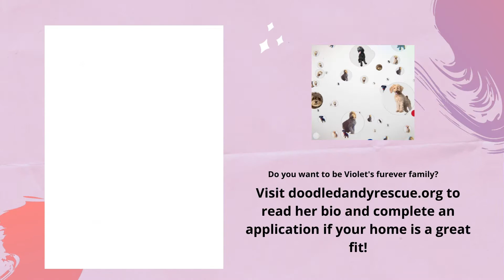Violet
adoption video